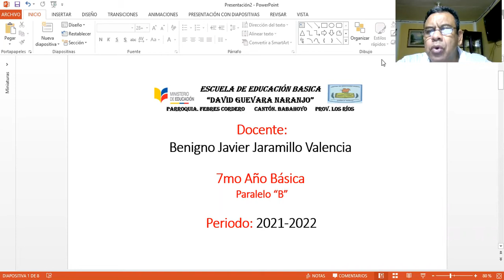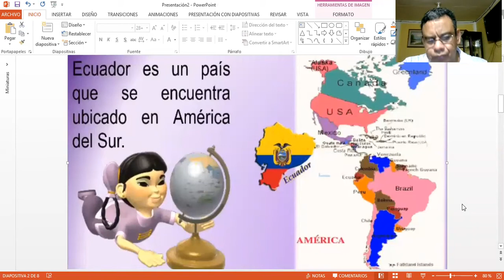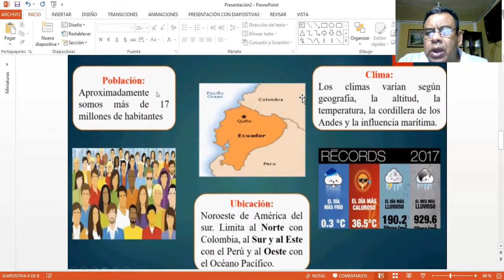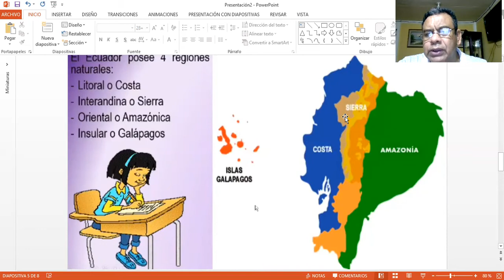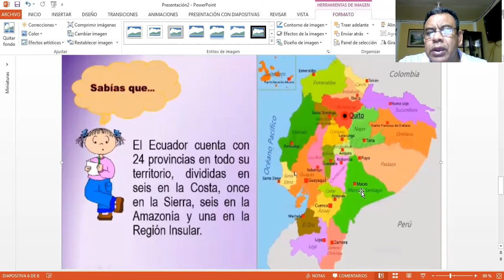Clase 5 - semana 5